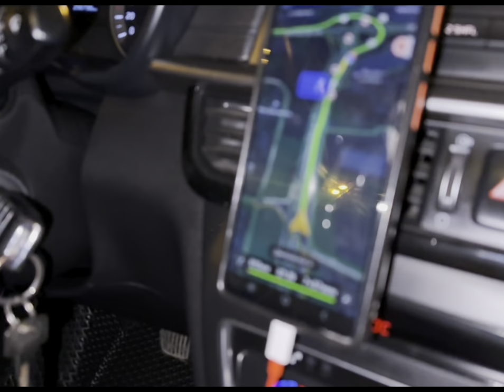(часть-1) На новый год едем из Москвы в Таджикистан Худжанд, через Казахстан, Узбекистан на машине